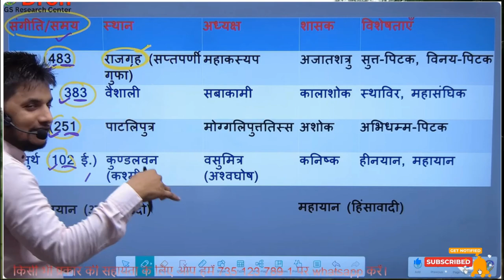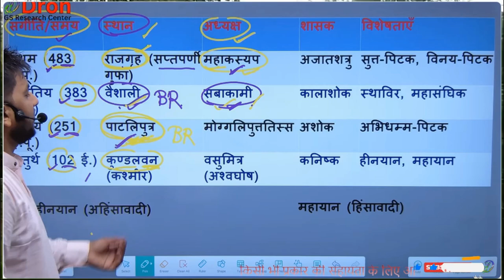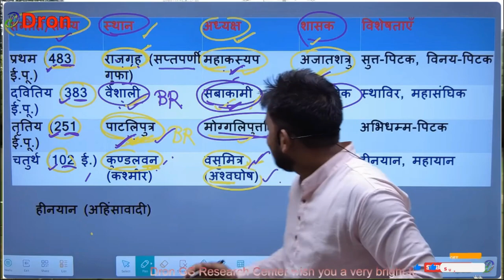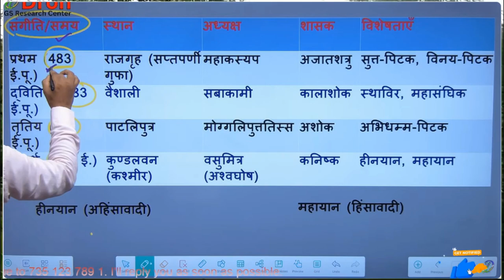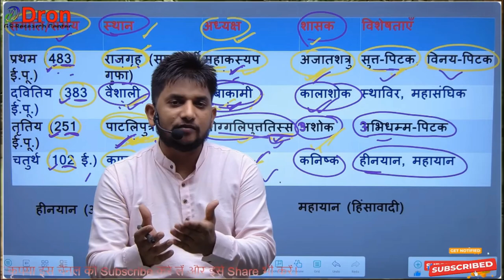baudh sangiti trick । 🔥बौध्द संगीतियाँ याद करने का मजेदार ट्रिक👌 । कभी भूल नहीं पाओगे 🥱😄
इस विडियो में baudh sangiti trick के बारे में समझाया गया है।
 This video is about the study of baudh sangiti trick